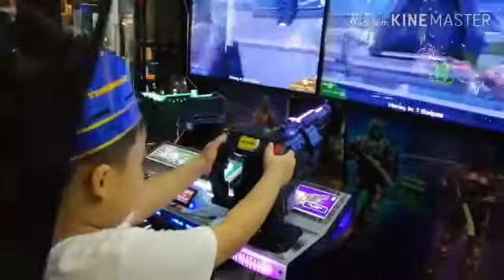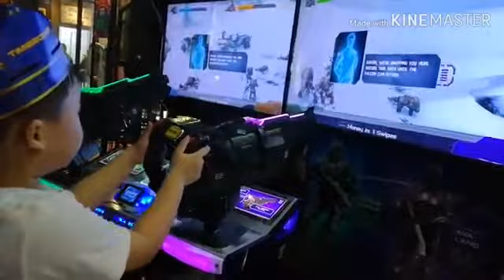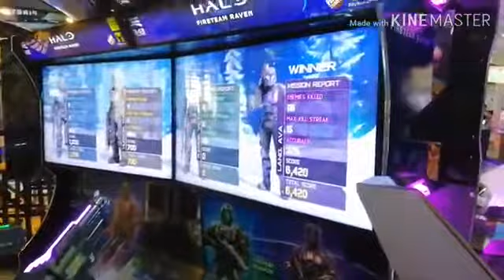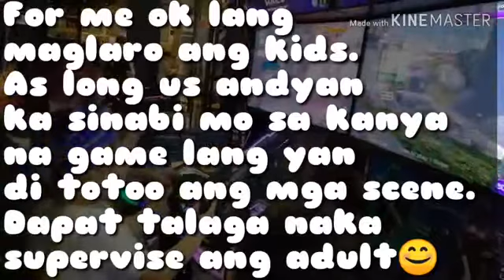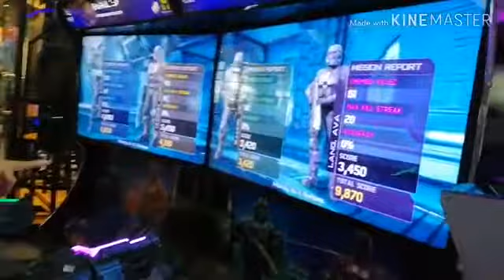MY FAVORITE GAME AT TIMEZONE HALO FIRETEAM RAVEN BY RAW THRILLS.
Hello Guys welcome to my You tube Channel. I'm Dongsu Tv half Korean and Filipino also know as a K pop kid once again i love mama doing live streaming MY FAVORITE GAME AT TIMEZONE HALO FIRETEAM RAVEN BY RAW THRILLS. If you're new in my channel don't forget to click my subscribe button, like, comment and share and also hit my notifications bell to keep update on my new video uploaded video. Thanks for dropping by  😘 God bless. If you're new in my channel don't forget to click my subscribe button, like, comment and share and also hit my notifications bell to keep update on my new video uploaded video. Thanks for dropping by 😘 God bless Everyone.